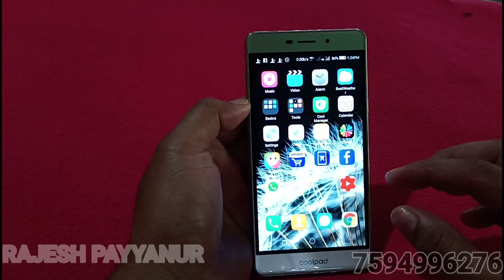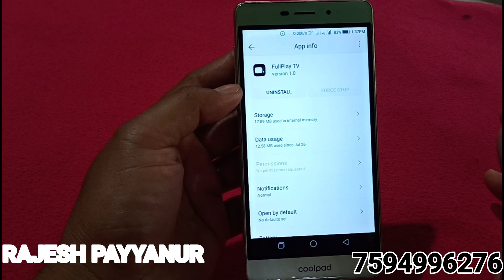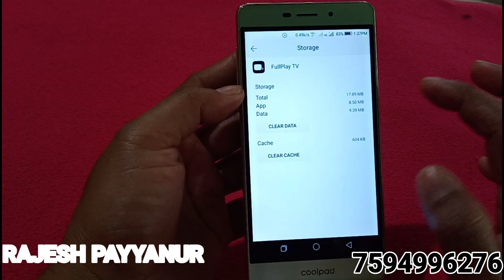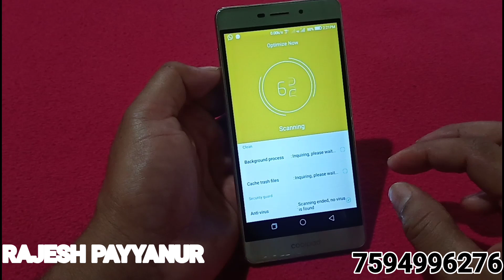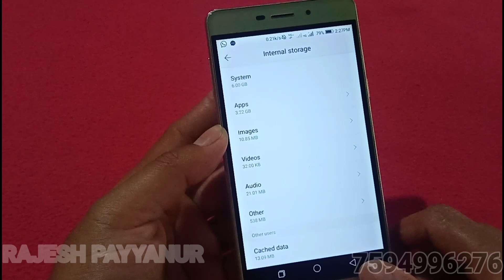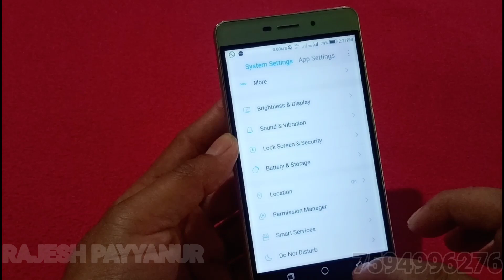How to fix phone stroge problem ! ഫോണിൽ ഈ തെറ്റ് ഒഴിവാക്കിയാൽ സ്റ്റോറേജ് ഫുൾ ആവില്ല.....👌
1.   TELEGRAM GROUP

2.Whats app group